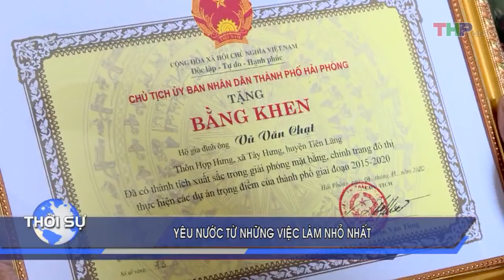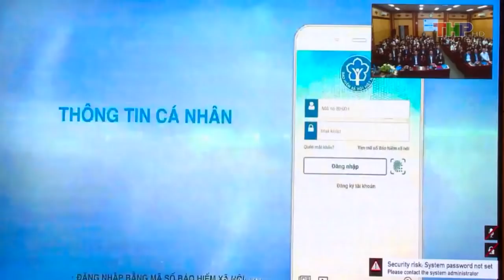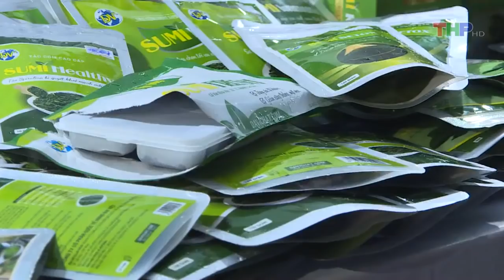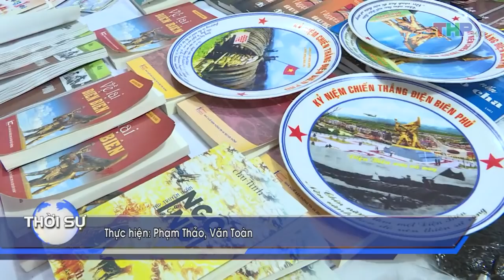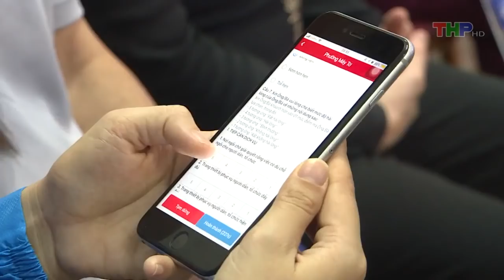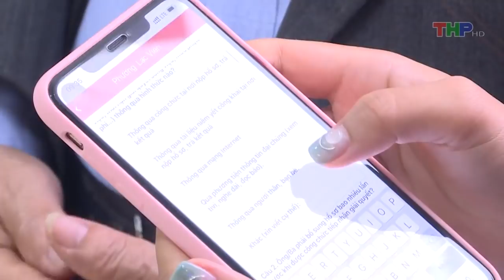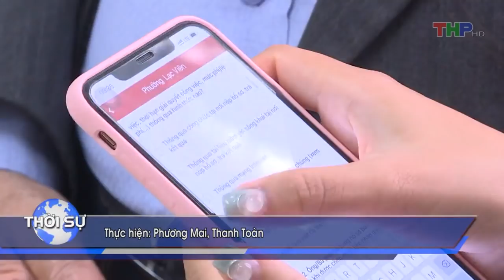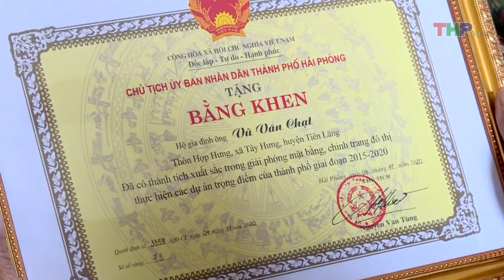Bản tin thời sự tối (16/11/2020)